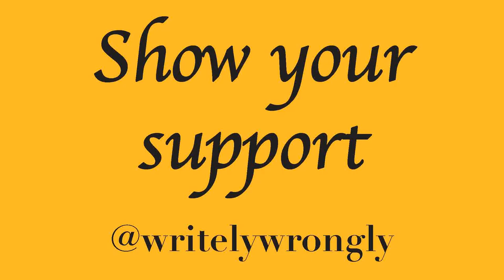Best thing in WWE?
Let's be positive for a change!

Is the 24/7 Title the best thing in WWE right now?